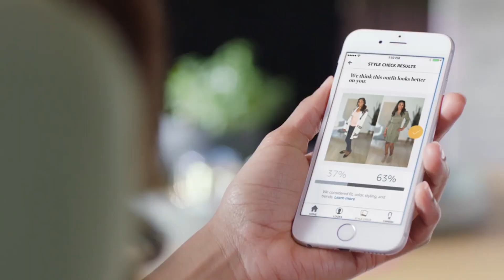Canon 300mm f1.8 - Tri Lens - Foto News EP 04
MEU SEGUNDO CANAL COM VLOGs

CAMERAS E ACESSÓRIOS USADOS NO VLOG

Canon G7x
Joby Gorillapod
Beike Ball Head
Canon T4i
Rode VideoMic
Joby Gorillapod Focus
Tokina 11-16mm f2.8 DX II

Perguntas frequentes:

Onde Moro?
Londres UK

Qual Meu Trabalho em Londres?
Trabalho de DJ (Fotografia é apenas um hobby, por enquanto)

Qual programa de edição de fotos eu uso?

Qual programa de edição de videos eu uso?